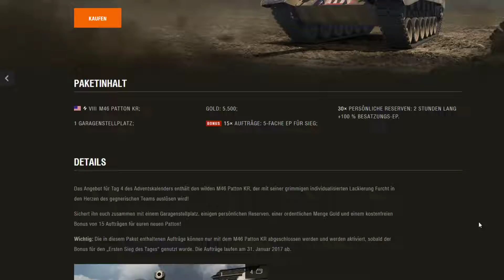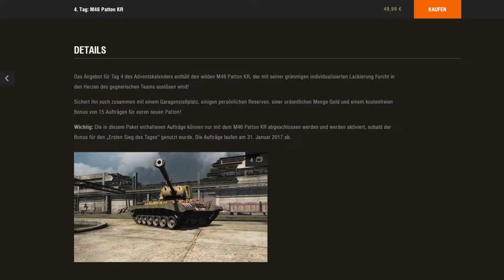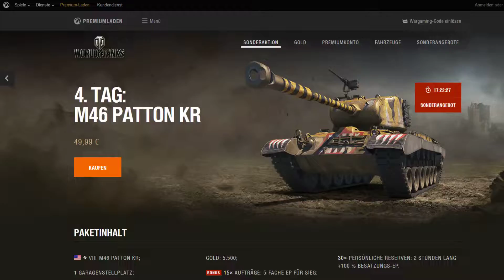4.Dezember Let's Play Der Advenskalender 2016 #4